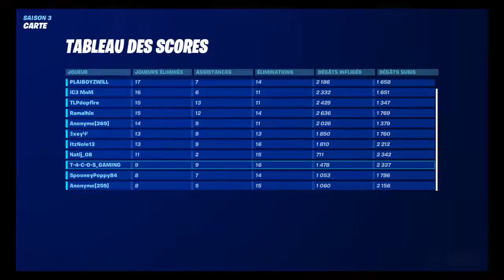Fortnite pro player